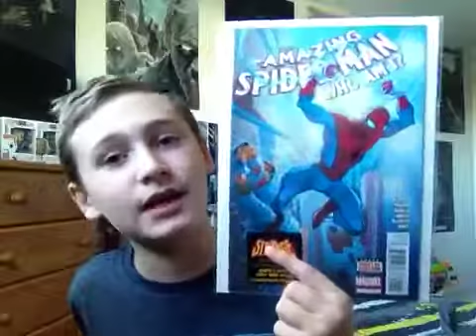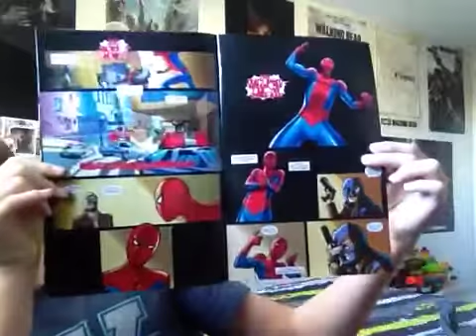Spider-man apinion/rant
Marvel